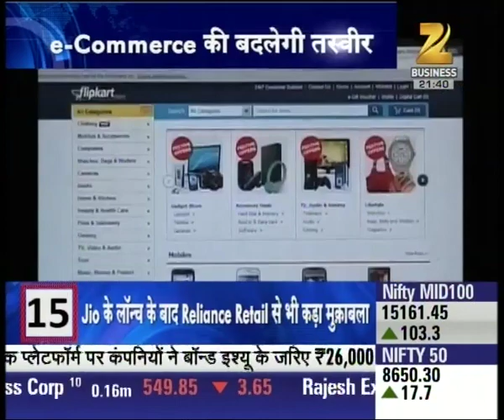Flipkart and Snapdeal likely to merge, facing strong competition with Amazon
Flipkart and Snapdeal likely to merge, facing strong competition with Amazon. Watch complete news story of Aaj Ki Badi Khabar for getting detailed updates!